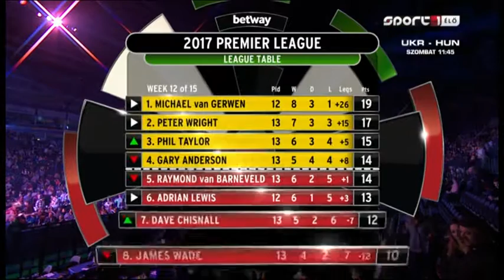PDC Darts Premier League - Week 12 Belfast 2017 04 20 HUN